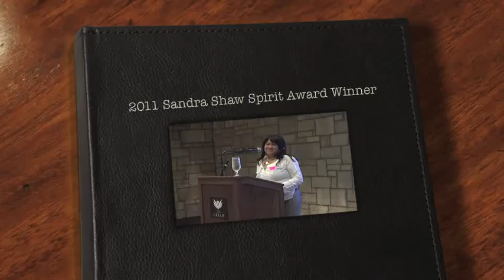TootsAcceptsSSSA.mov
Toots Schultz accepts the Sandra Shaw Spirit Award at the Bert Nash Center's 2011 Pioneer Celebration